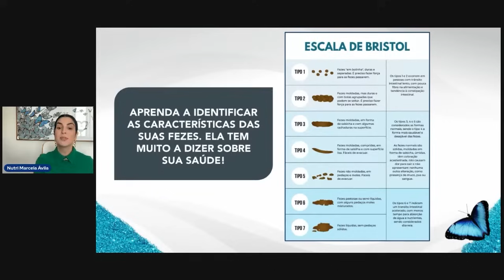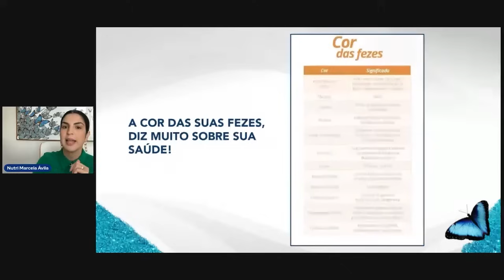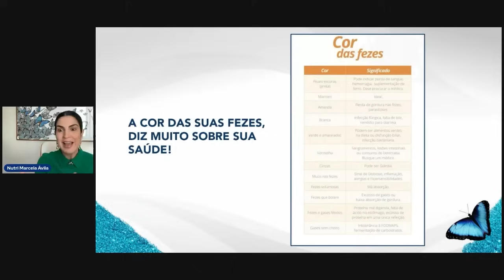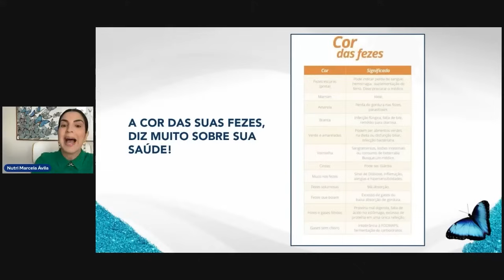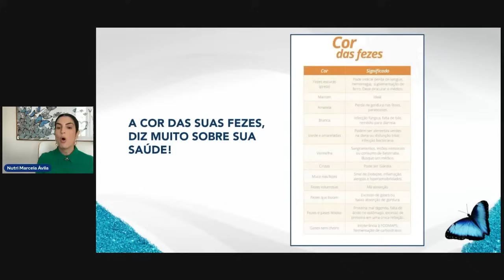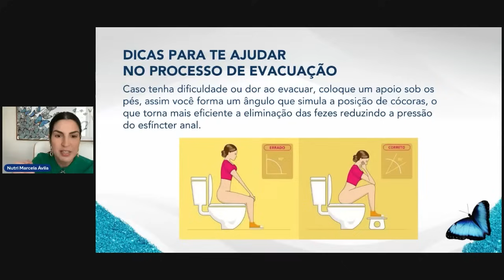Intestino preso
A constipação, ou intestino preso, é um problema comum que pode ser desconfortável e perturbador. Aqui estão algumas estratégias que podem ajudar a aliviar a constipação:

1. Aumente a ingestão de fibras: Alimentos ricos em fibras, como frutas, vegetais, legumes, nozes e sementes, podem ajudar a promover movimentos intestinais regulares. Tente adicionar mais desses alimentos à sua dieta.

2. Beba bastante líquido: A água é essencial para a função saudável do intestino. Certifique-se de beber bastante líquido ao longo do dia, especialmente água, para ajudar a manter as fezes macias e facilitar a passagem pelo intestino.

3. Exercite-se regularmente: A atividade física regular pode ajudar a estimular o movimento do intestino. Tente incorporar exercícios moderados, como caminhadas, natação ou ioga, em sua rotina diária.

4. Estabeleça uma rotina regular: Tente ir ao banheiro na mesma hora todos os dias, se possível. Isso pode ajudar a treinar seu corpo para ter movimentos intestinais regulares.

5. Evite segurar as fezes: Quando sentir vontade de ir ao banheiro, não segure as fezes. Ignorar o impulso pode levar a uma constipação ainda maior.

6. Considere suplementos de fibra: Se você não consegue obter fibra suficiente através da dieta, pode considerar a suplementação com fibra. Existem vários tipos disponíveis, como psyllium. Certifique-se de aumentar a ingestão de líquidos ao tomar suplementos de fibra para evitar o agravamento da constipação.

7. Experimente alimentos probióticos: Probióticos, como iogurte, kefir ou suplementos probióticos, podem ajudar a promover um equilíbrio saudável de bactérias no intestino, o que pode melhorar a regularidade intestinal para algumas pessoas.

8. Consulte um médico: Se a constipação persistir ou piorar, mesmo após tentar essas estratégias, é importante consultar um médico. Eles podem ajudar a identificar a causa subjacente da constipação e recomendar tratamentos adicionais, se necessário.

É importante lembrar que cada pessoa é única e pode responder de forma diferente a essas estratégias. Experimente diferentes métodos para ver o que funciona melhor para você e não hesite em procurar orientação médica se precisar de ajuda adicional.